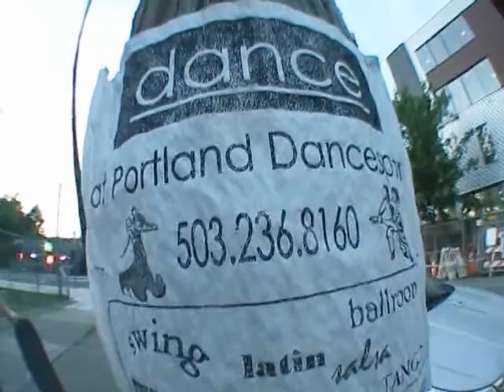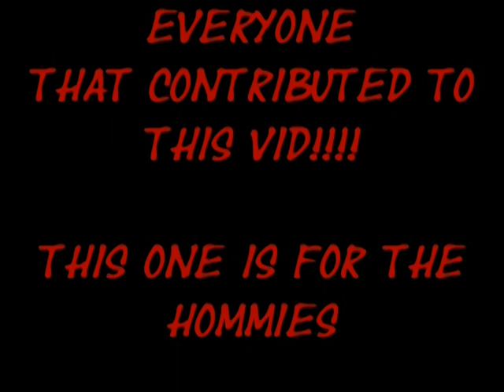Outro to "pleasure and pain'09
portland oregon skateboarding a film by matt shoebottom